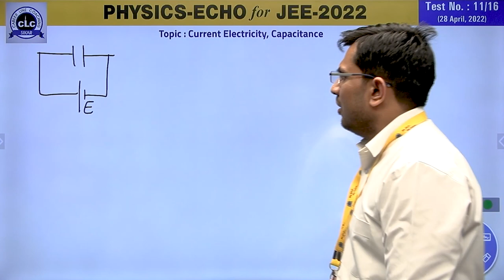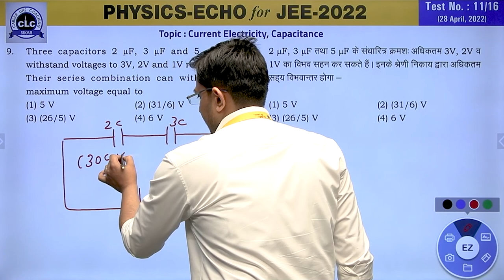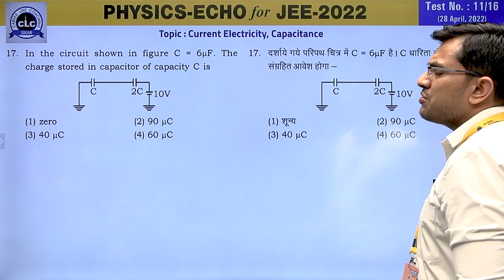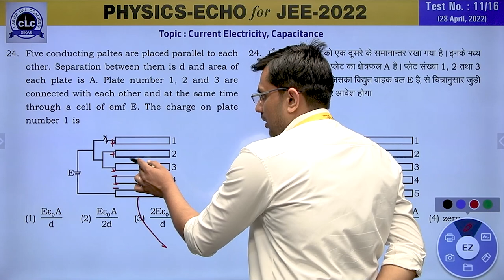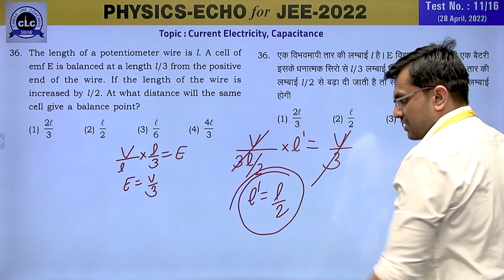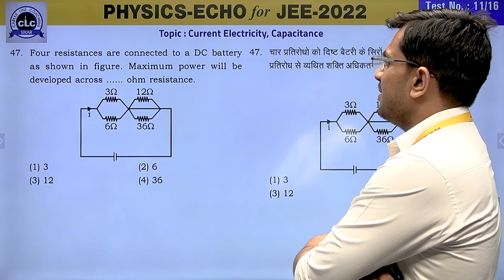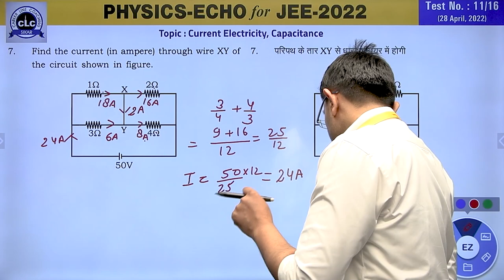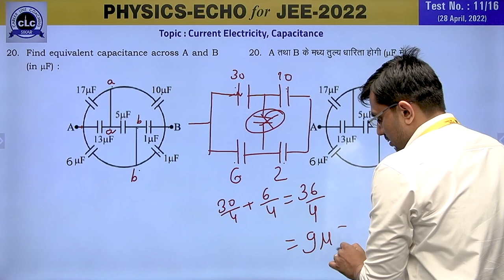JEE PHYSICS ECHO#11/16